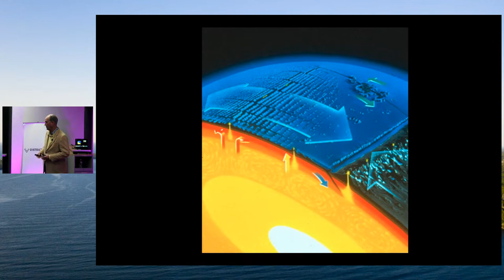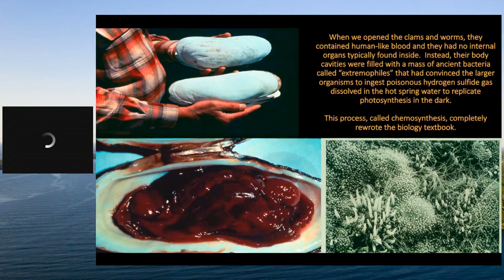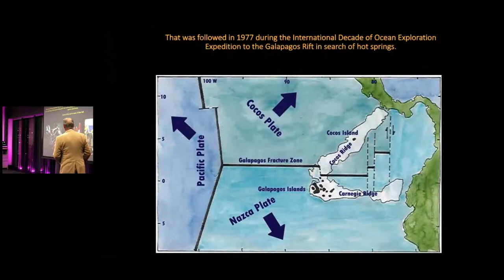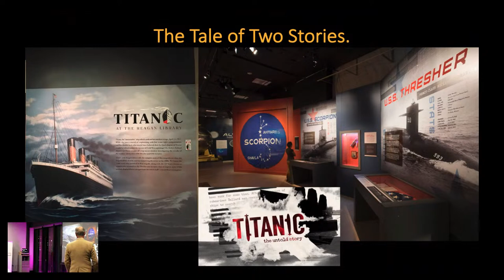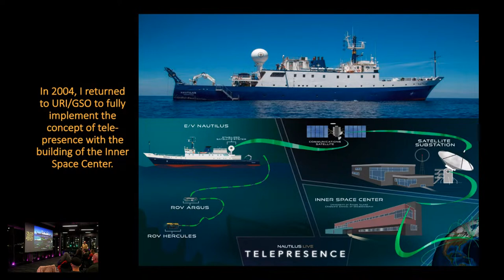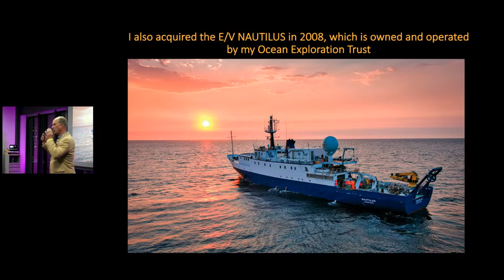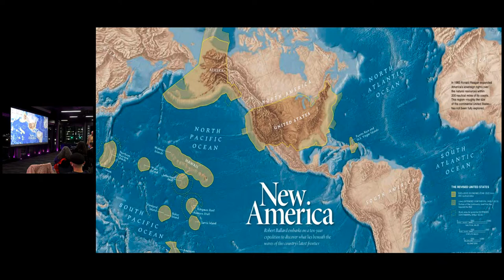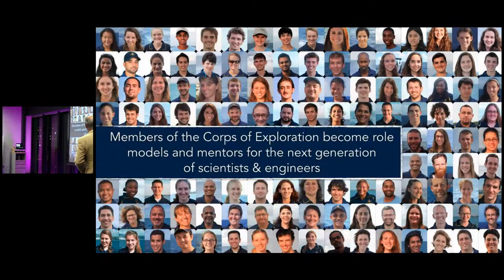Adventures In Deep Sea Exploration: Living the Dream with Robert Ballard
Join URI Graduate School of Oceanography professor Robert Ballard as he presents his most recent work in deepwater exploration using telepresence technology, which allows anyone with a computer to go along on the expedition. Professor Ballard is best known for his 1985 discovery of the Titanic and 1977 discovery of hydrothermal vents. An explorer at large with National Geographic, Ballard uses his research ship, E/V Nautilus, and robotic vehicles to explore places on earth that no one has been before.